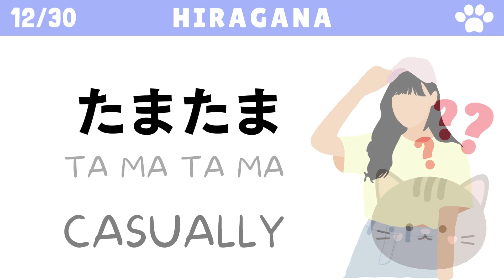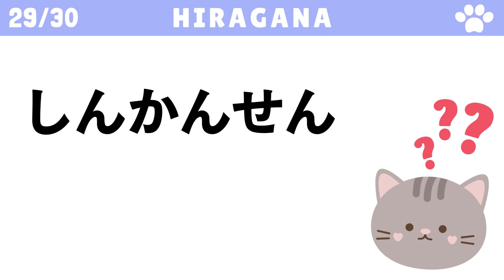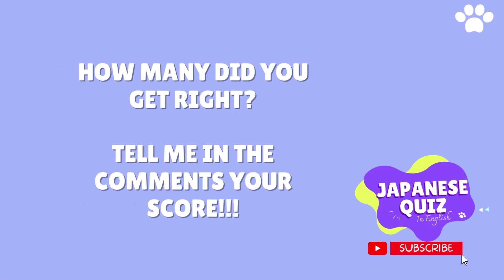【HIRAGANA READING TEST 02】HIRAGANA QUIZ: Words in Japanese | Hiragana practice for Beginners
【Hiragana Reading Test】

Can you read hiragana in 3 seconds?
In this video you can practice your reading in Hiragana alphabet.

✅Hiragana
✅Romaji
✅English subtitles
✅Illustrations
✅Pronunciation